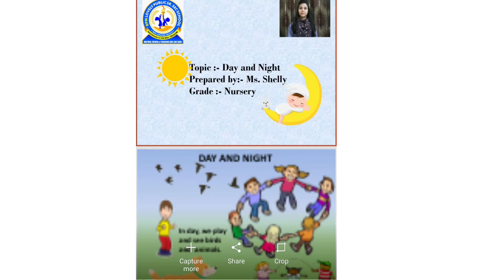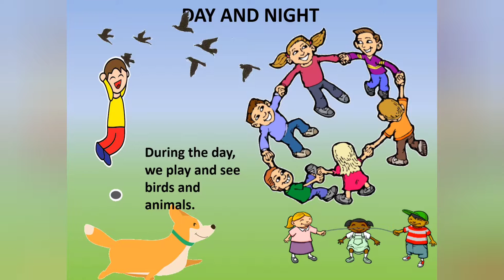The Sun,moon and stars (Grade - Nur)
Children will be aware about Day and Night